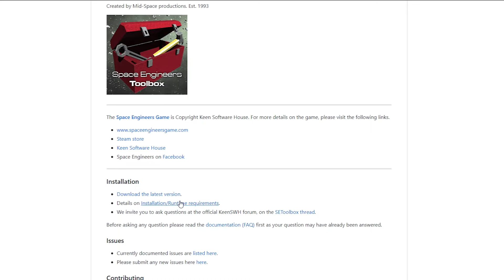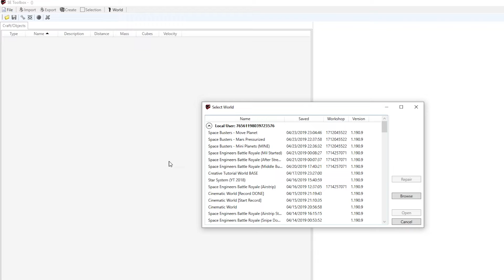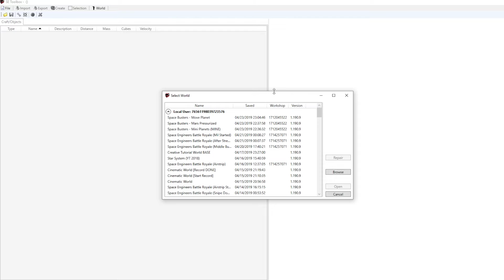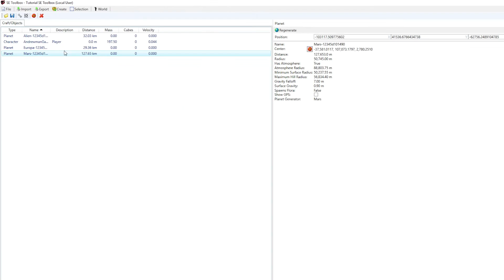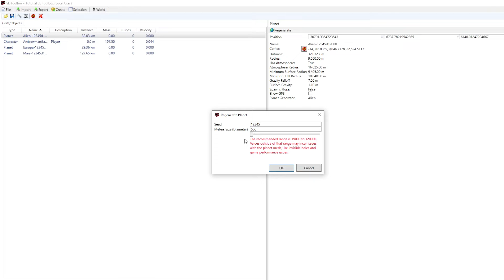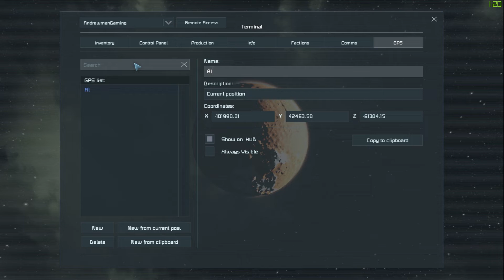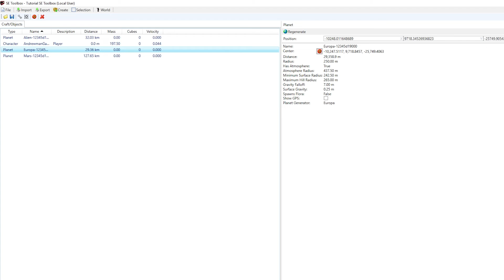How To Make Mini Planets Using SE Toolbox | Space Engineers Tutorial 2019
Lots of people have been asking in the comments how we make those cool little mini planets in Space Engineers. Here is a full tutorial for you guys!

Step By Step:
1) Download SE Toolbox:
2) Install and set up SE Toolbox.
3) Create world in Space Engineers with one or multple planets. Save and exit.
4) Open world in SE Toolbox.
5) Select planet entity and click "Regenerate". Set size to 500. Save SE Toolbox.
6) Reload Space Engineers world. The planets you changed should now be mini!
7) If you want to relocate the planets (to be closer to each other maybe), mark the GPS point where you want to move the center of the planet. Write down X, Y, and Z coords.
8) In SE Toolbox, select the planet and change it's X, Y, and Z to match what you wrote down. Save.
9) Reopen Space Engineers. Planets should now be in the location you specified!